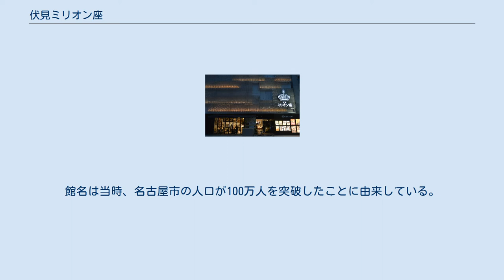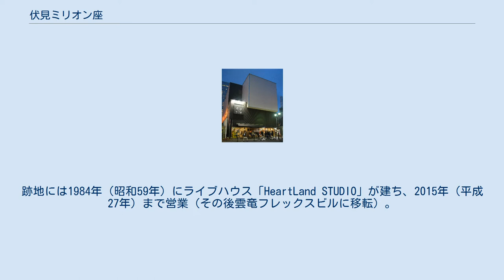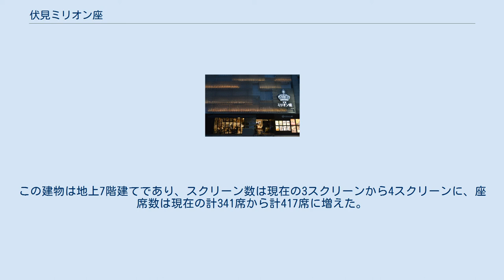伏見ミリオン座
伏見ミリオン座（ふしみミリオンざ）は、愛知県名古屋市中区錦2丁目15-5にある映画館（ミニシアター）。
 2005年（平成17年）12月17日には名古屋市中区栄1丁目4-16に初代の伏見ミリオン座（3スクリーン）が開館した。
2019年（平成31年）4月19日には名古屋市中区錦2丁目15-5に移転し、スクリーン数・座席数が増やされた。
2019年（平成31年）3月31日に大須シネマが開館するまでは、名古屋市でもっとも新しいミニシアターだった。
 スターキャット・ケーブルネットワークによって運営されている。
スターキャット・ケーブルネットワークは1983年開館のゴールド劇場・シルバー劇場（2012年閉館）、2000年開館のセンチュリーシネマも運営している。
 初代ミリオン座で上映された『ローマの休日』 名古屋市の二大繁華街である名駅と栄に挟まれた伏見と呼ばれる地区には、1895年（明治28年）創業の劇場である御園座が象徴的存在である。
1950年（昭和25年）11月2日、古川爲三郎率いるヘラルドグループが洋画ロードショー館のミリオン座を設立。
館名は当時、名古屋市の人口が100万人を突破したことに由来している。
ミリオン座の内部には壁画が描かれていた。
 開館番組は『ジョルスン物語』（アルフレッド・E・グリーン監督、1946年制作）だった。
主に洋画の大作・話題作が上映されており、『バンビ』、『ピノキオ』、『禁じられた遊び』、『ローマの休日』など数々のヒット作を輩出した。
 1960年代後半には街のにぎわいが栄と名駅に移り、両者の中間にある伏見地区の映画館には大作が配給されなくなった。
昭和30年代後半には名画座路線に転換し、旧作や名作の上映、シリーズ物の連続上映、アートシアター系作品の上映などで人気を集めた。
1980年に支配人に就任した牧野鐘徳は大手配給会社との契約を打ち切り、アート系映画への特化を決定した。
この決定は映画ファンの支持を受け、今日のミニシアターの先駆けとなった。
 1980年代半ばには建物の老朽化、周辺の繁華街の地盤沈下などもあって、ヘラルドグループはミリオン座の閉館を決定した。
『はだしのゲン』が最終上映作品となり、1983年（昭和58年）9月2日をもって閉館した。
跡地には1984年（昭和59年）にライブハウス「HeartLand STUDIO」が建ち、2015年（平成27年）まで営業（その後雲竜フレックスビルに移転）。
2019年現在は解体され駐車場となっている。
 なお、ミリオン座と入れ替わるように、ヘラルドグループは国鉄名古屋駅西口にゴールド劇場・シルバー劇場を開館させている。
伏見には1938年（昭和13年）に開館した名宝会館なども存在したが、名宝会館は2002年（平成14年）に閉館し、伏見から映画館がなくなった。
 2005年（平成17年）12月17日、スターキャット・エンタープライズによって、前身のミリオン座とはやや離れた場所に3スクリーンを持つ伏見ミリオン座が開館した。
「ミリオン座」という名称の映画館は22年ぶりであり、旧ミリオン座のトレードマークだった王冠のロゴを引き継いでいる。
開館前の12月上旬には旧ミリオン座最後の支配人だった牧野鐘徳が伏見ミリオン座を感慨深げに訪れている。
 初回上映作品は旧ミリオン座で何度も上映された『ローマの休日』。
開館初日の12月17日にはその他に『疾走』（SABU監督）、『ポビーとディンガン』（ピーター・カッタネオ監督）、『ディア・ウェンディ』（トマス・ヴィンターベア監督）が上映された。
 4階建てのビルに3スクリーンを持つ。
1階に169席のミリオン1、3階に105席のミリオン2と67席のミリオン3があり、1階にはロビー・チケット窓口・売店・カフェなどがある。
店内売店ではフェアトレードコーヒーを販売している。
 2005年（平成17年）から2019年（平成31年）まで使用していた建物は名古屋市営地下鉄東山線・鶴舞線伏見駅南西側にあったが、賃貸借契約満了に伴う移転のため2019年4月7日をもって閉館。
同館の最多動員記録を樹立した『この世界の片隅に』（片渕須直監督）が最終上映作となった。
なお、旧館の建物は2020年2月2日時点で既に解体されている。
 2018年（平成30年）5月には移転後の建物の工事（設計・施工は大林組名古屋支店）に着工。
2019年（平成31年）4月...